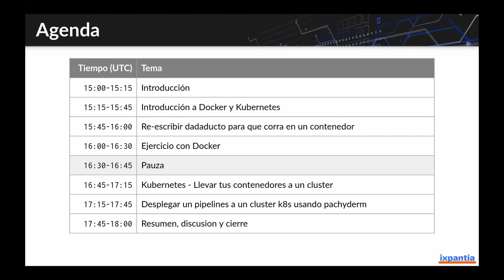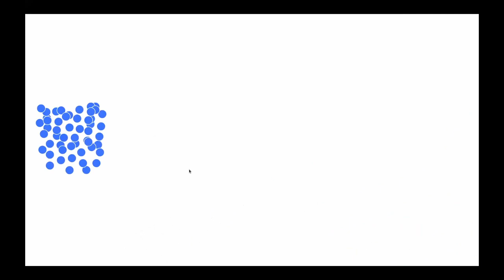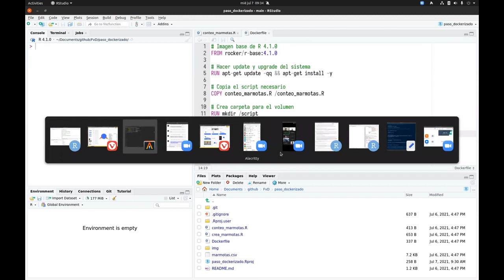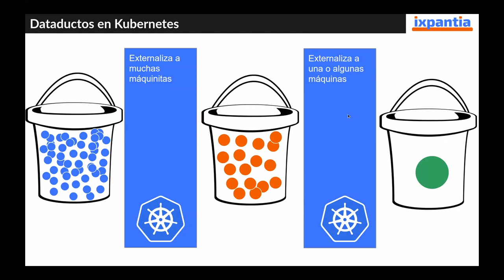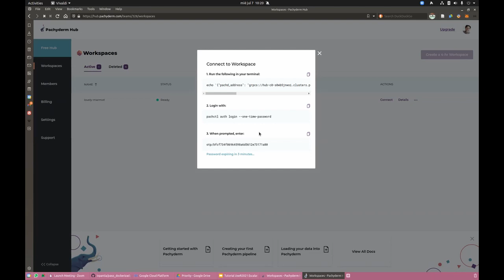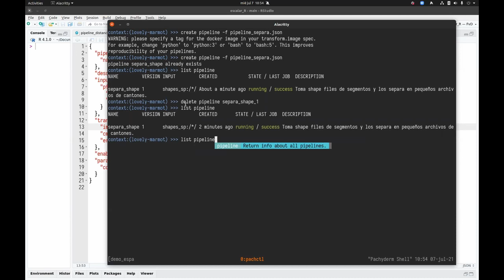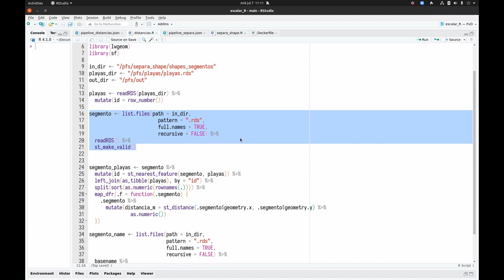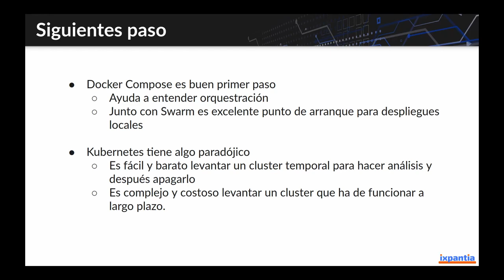Data Pipelines at scale with R and Kubernetes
"Many R users are confronted with larger and larger amounts of data that need to be processed. In this tutorial we will show you how to go to the next level by massively parallelizing your R code on a kubernetes cluster. We will show you how to move your entire data pipeline to
Kubernetes where each node in the pipeline consists of a container running R code. These containers can run with multiple cores, and then farmed out to tens or hundreds of these containers running in parallel.
Our experience has shown that this allows for massive speed gains, at a relatively low cost when the kubernetes cluster is populated with ephemeral virtual machines (e.g. preemptible VM's on GCP - Spot instances on AWS). You need to have an interest in the more technical aspects of running R code but only to a degree. We hope to dispel any fear that you might have that setting up a cluster is something that is very difficult. A key tool we will introduce is a tool to create data pipelines on Kubernetes called Pachyderm (the open source version). The tutorial will be a combination of theory, break outs to run things hands on, regrouping to talk about experiences, and then taking the next step. We will set up code examples in steps, so that if one step di not work out, after regrouping the group can take off from the next starting point."